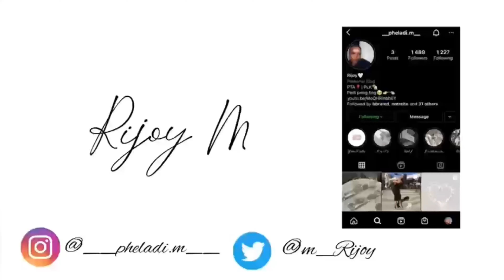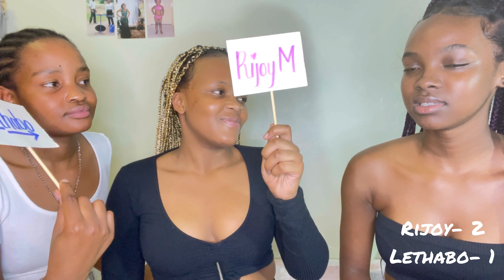General Knowledge Quiz Part 1 || South African Youtuber